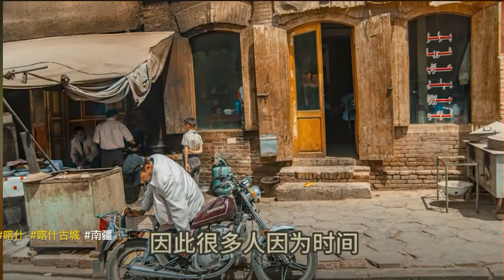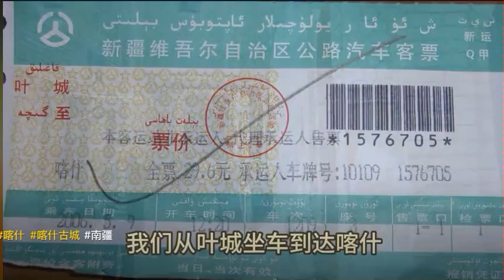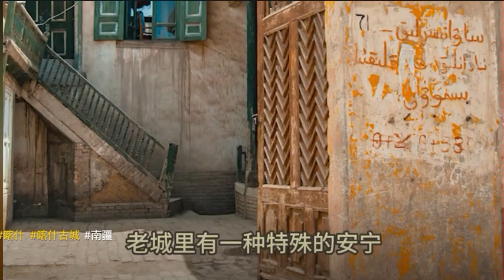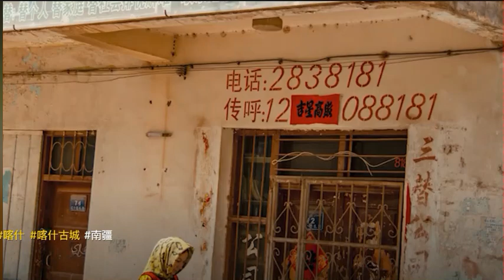Uyghur Universal Channel Exclusive